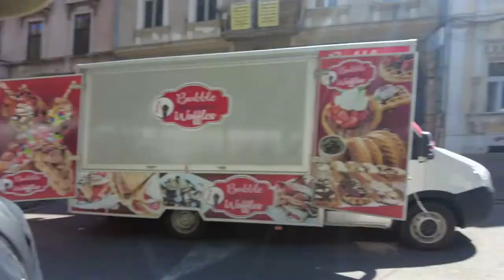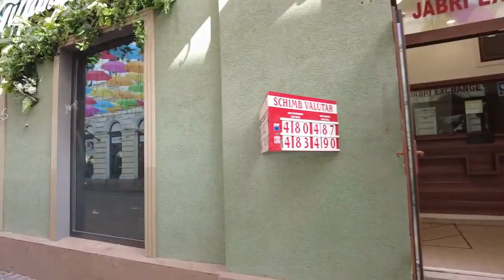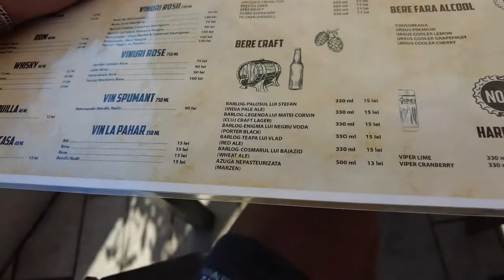Arad to Timisoara. Let the fun begin (Romania)